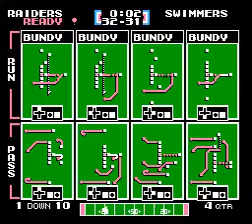TFO 2018 W04: Oaktown Raiders vs Adult Swimmers